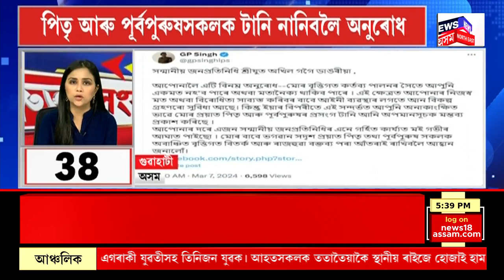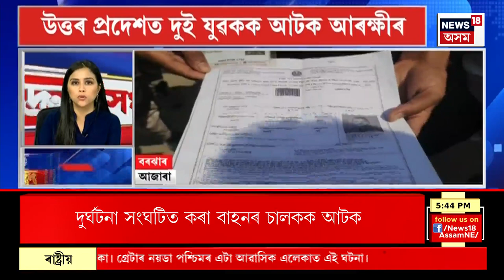TOP 100 NEWS | SPEED NEWS : বৃহস্পতিবাৰৰ পৰা পুনৰ ৰাজ্যজুৰি কা বিৰোধী আন্দোলন আৰম্ভ